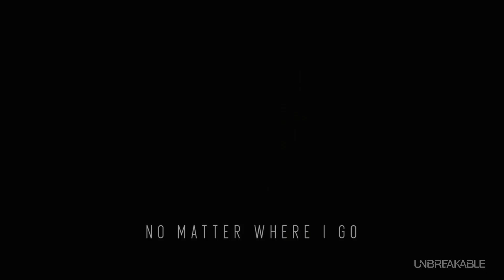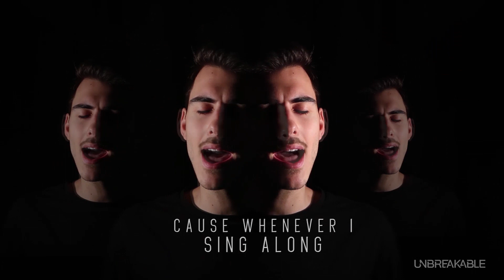Break Zero & Ressurectz ft. Ernesto Alonso - Paradise 🏝🎪 (Official Videoclip)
We proudly present: Paradise! 🏝🎪
Hope we translated our idea of summer vibes well. Enjoy!

Special thanks to Marta Asensi and Ignacio Despouy for video assistance.